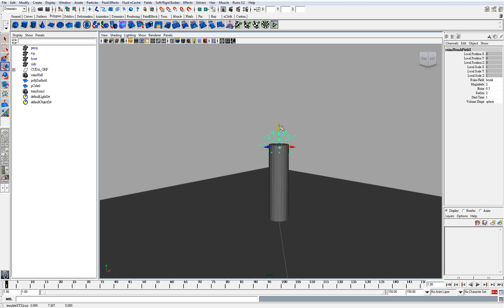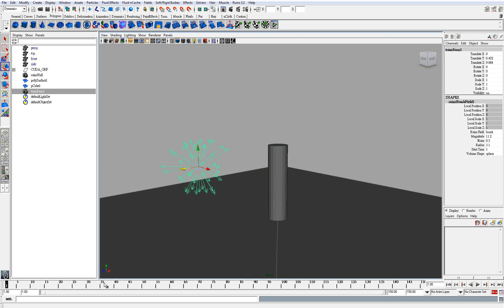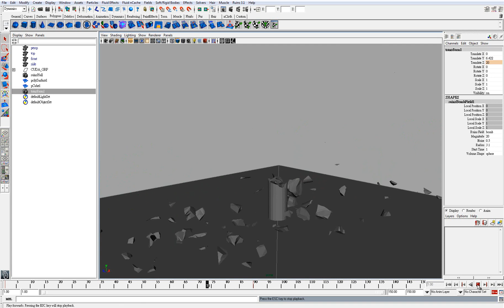Maya Shatter plugin "RUINS" tutorial Part 2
RUINS is a powerful shatter plugin for Maya. It supports NVIDIA PhysX and CUDA acceleration technology. It also provides two external force fields to drive your rigid body. You will see how to use and animate external field to simulate explosion.